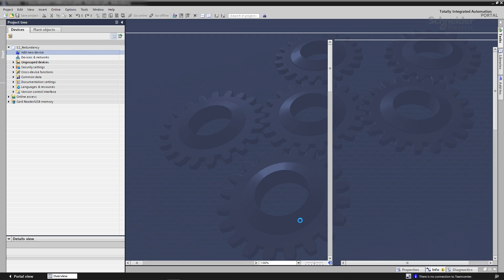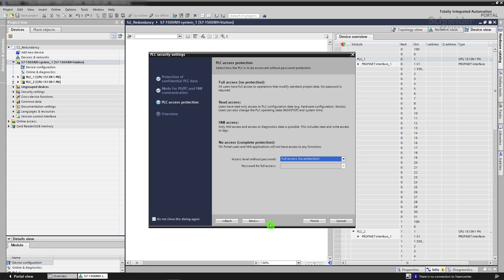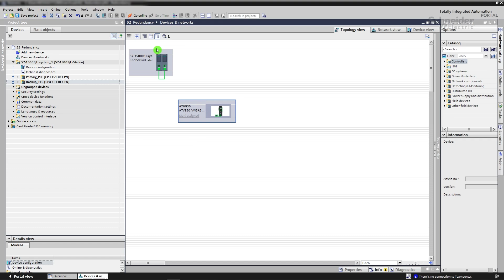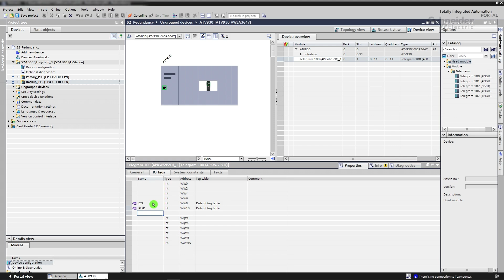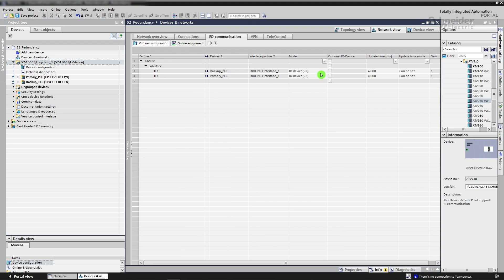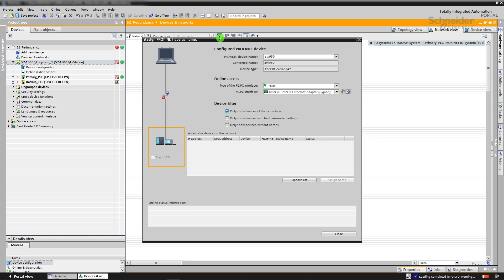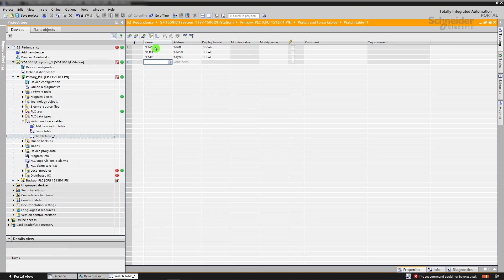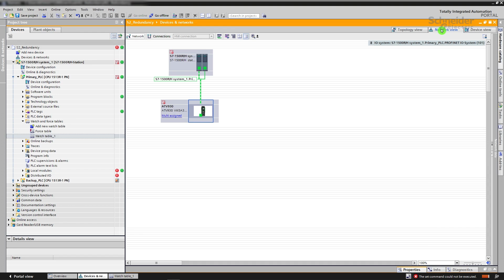How to setup S2 Redundancy communication between Altivar and Siemens PLCs ? | Schneider Electric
This video explains how to setup S2 Redundancy communication between Altivar and Siemens redundant PLCs using the PROFINET module VW3A3647 in TIA Portal.

🔔 Timestamps :
00:15 - Programming
04:02 - Compile of the project
04:34 - Transfer the project

👋 GET TO KNOW US BETTER